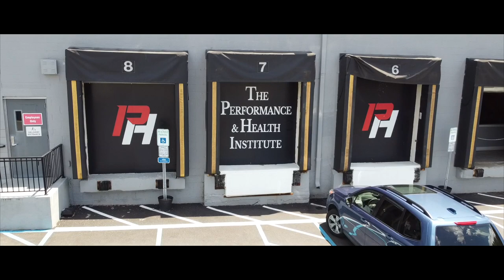Apartment Searching in Jersey City, NJ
💰 WeBull Received free stocks with a 100$ deposit
⌚️Filippo Watches (Code KELLUM15) Save 15%
👕 Cuts T-Shirts I wear The BEST Male T-Shirts in the Game:
FREE STUFF:
❇️SAVE 10% (Code KELLUM)
❇️SAVE 15% Strong Coffee (Code KELLUM)
A little about me: My name is Christopher Kellum I am a Florida Army National Guard soldier. My MOS is infantry and I’ve been in for 9 years. I am also a JetBlue flight attendant documenting my life one video at a time incorporating fitness and travel in my videos.

In this Video I take you on a tour of an apartment I applied for and take you along while I visit Devon.